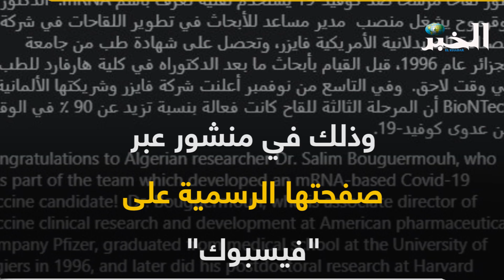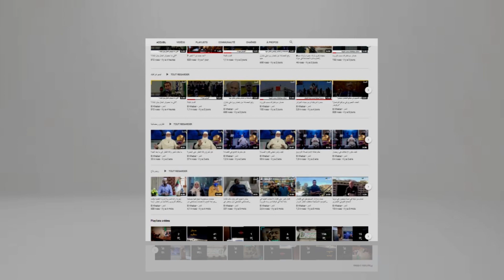جزائري ضمن فريق "فايزر" لتطوير لقاح كورونا